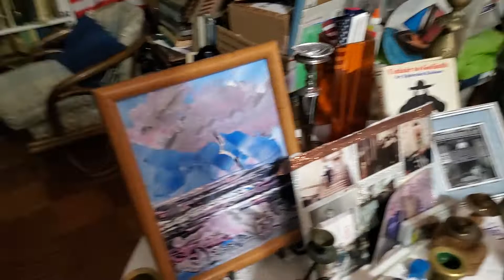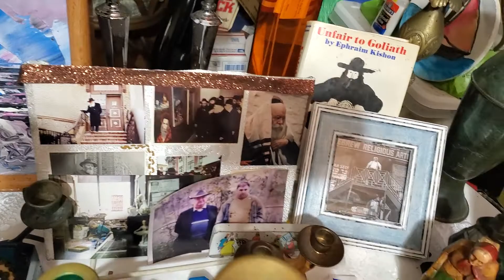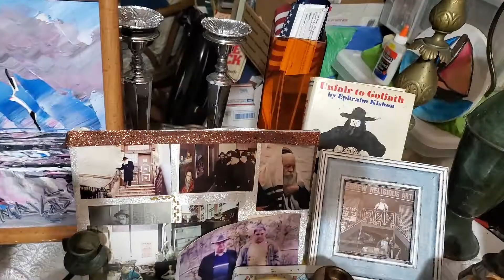ידעשער כלים Yidishe Keilim (Utensils)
From a long time Yiddeshe family business. Baruch HaShem.